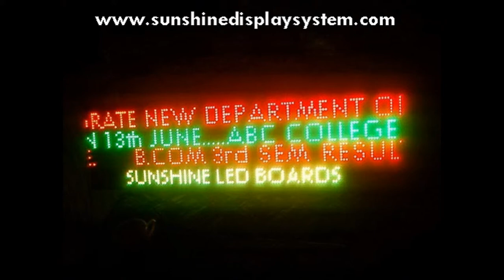SUNSHINE LED BOARDS & DISPLAY SYSTEM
SUNSHINE DISPLAY SYSTEMS:

Contact undersigned for further query, We will like to solve your query with a Smile.

Tarun Arora(Marketing)          Gaurav Arora(Production)       Ajay Garg(Operation)
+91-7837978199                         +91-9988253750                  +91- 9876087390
Skype - sunshinedisplay1